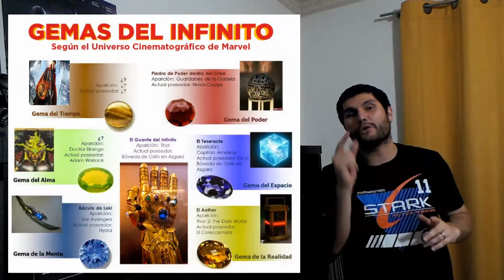Estreno y Resumen DoctorStrange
Hola Dolochitos fuimos al estreno de DoctorStrange con un buen grupo, les recomiendo que la vayan a ver y quédense hasta el final...
Video contiene SPOILERS están avisados jejejeje. Saludos